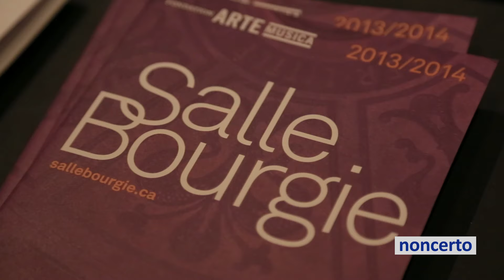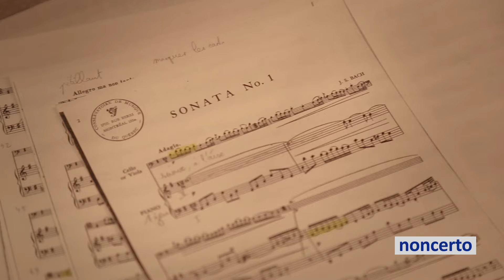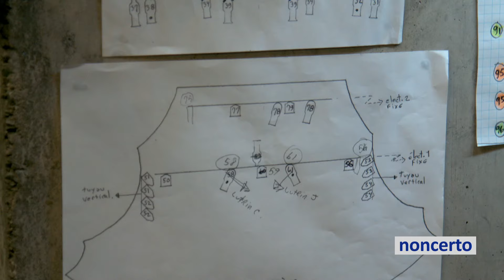Bach - BWV 1039 Sonata IV.Presto (Mécénat Musica 3.3 Ensemble Caprice) Classical Music Video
Mécénat Musica 3.3 Ensemble Caprice - Bach: BWV 1039 Sonata  IV.Presto.
flûte à bec/recorder: Matthias Maute & Sophie Larivière, violoncelle/cello: Susie Napper, clavecin/harpsichord: Jean-Willy Kunz.

Site: Bach Marathon, Salle Bourgie, Montréal, 1 March 2014.
Video réalisatrice: Alexandra Oakley.
Audio: ICI Musique, Ia radio musicale de Radio-Canada, réalisation: Laurent Major, prise de son: Dominic Beaudoin & Pierre Levesque.

Extrait de la sonate pour 2 flûtes traversières et basse continue en sol majeur BWV 1039  IV.Presto